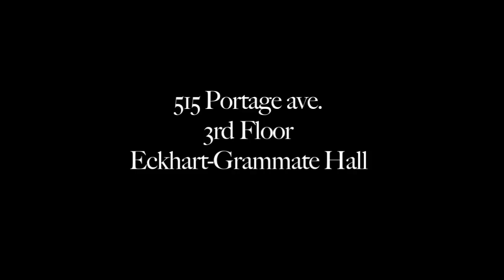Outtake Reel - Fire & Smoke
Blooper Reel from Fire & Smoke's "If Only" music video.

Come watch the official video at the University of Winnipeg Film Festival.
515 Portage ave. 3rd Floor (Eckhardt-Gramatté Hall)
7p.m. Free Admission